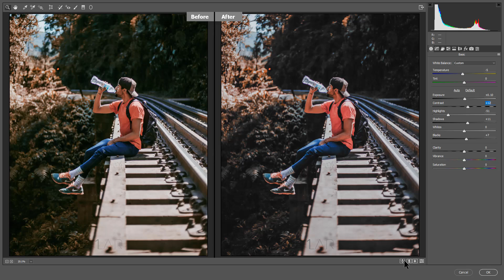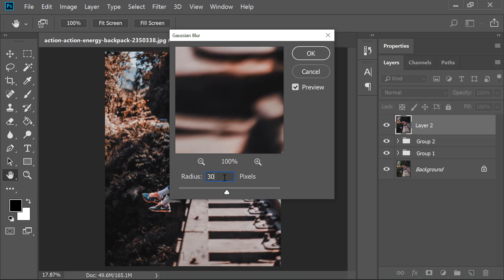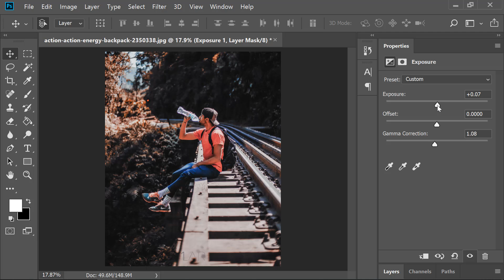Photoshop CC Tutorial || How to Retouch Outdoor Portrait || How to edit Outdoor Portrait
I will Show you Photoshop CC Tutorial || How to Retouch Outdoor Portrait || How to edit Outdoor Portrait

Topic:
Photoshop tutorials
Photoshop tutorial
Photoshop training
Photoshop
Learn Photoshop
Photoshop Effects
effects
photography
graphic design
CS6
photoshop
photoshop tutorial,
photoshop effects,